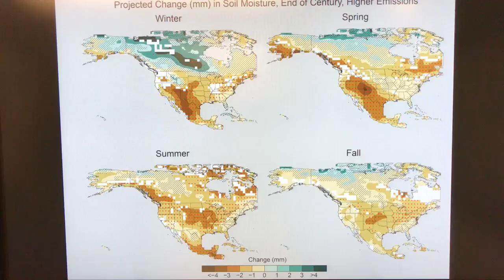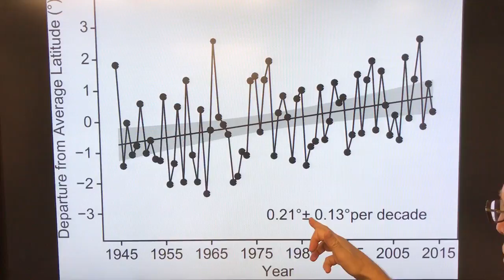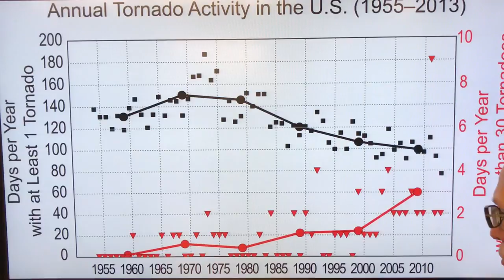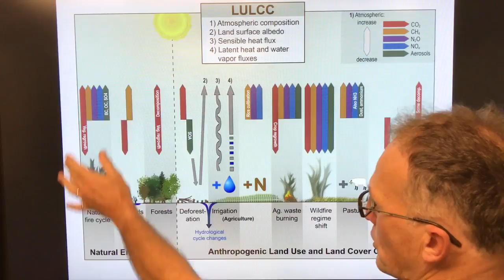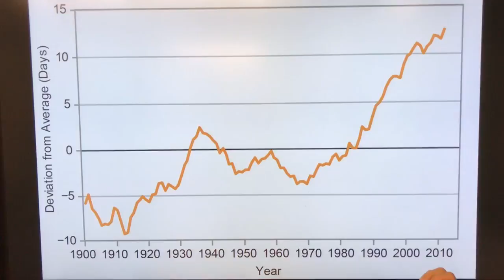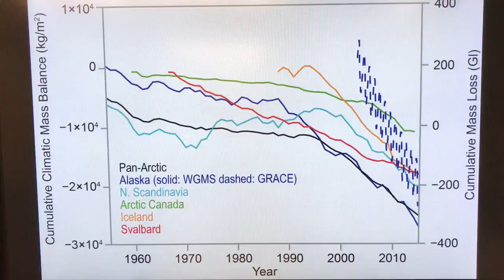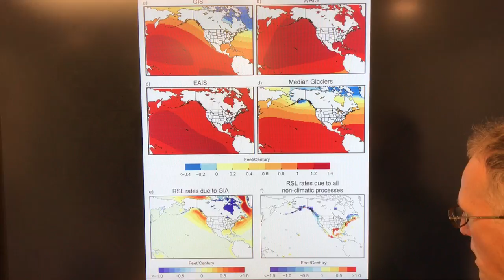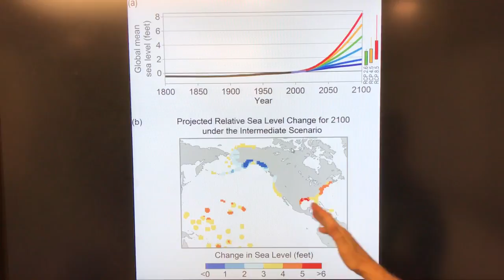Cascading Climate Consequences: US Report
Following up on my recent videos, I chat about startling facts/observations from the recent US Climate Report. My view is climate changes are much worse than presented in this report.

Soil moisture is dropping across all seasons; as is mountain range snow pack feeding rivers; number of large fires is rising. Tropical cyclones are moving northward; Cat. 4-5 are more frequent. Tornado outbreaks (-30 per day) are rising, atmospheric rivers are stronger, frost free/agricultural growing days are rising.